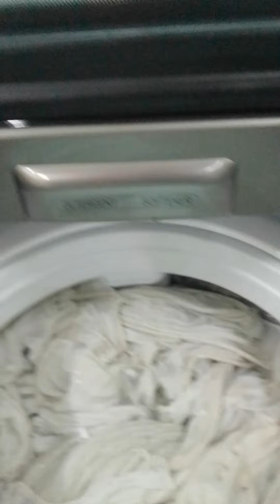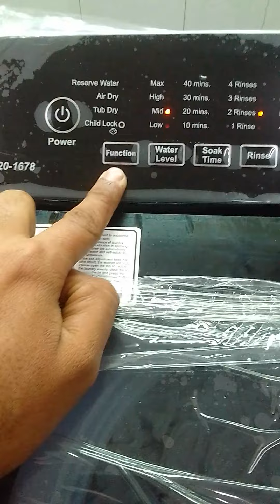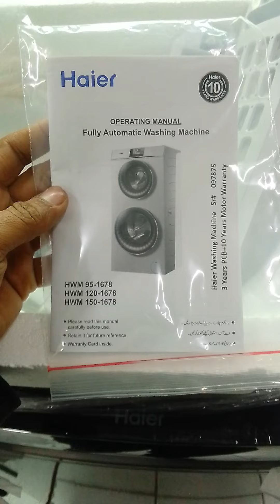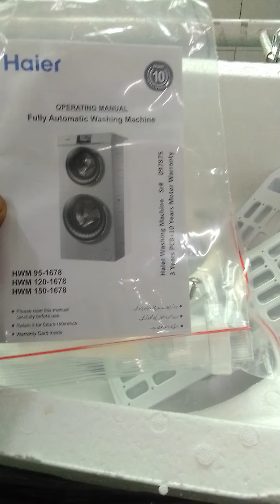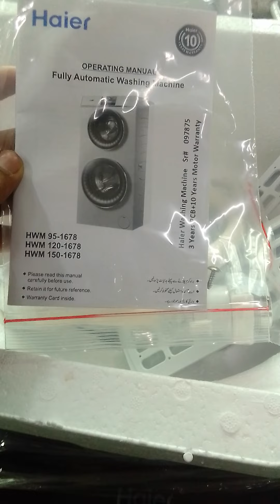Haier washing machine Fully Automatic HWM 120-1678 with cheap price Review| @wmtv408 | WM TV Haier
Haier washing machine Fully Automatic HWM 120-1678 with cheap price Review| ‎@WM TV  | WM TV Haier

Haier All Models Fully Automatic Washing Machine prices  With Details Feb-2022
WM TV

Channel+$ubscribe_Video+Like_
So,
Watch this video till the end.
I hope you enjoy i

A washing machine is a machine that washes dirty clothes.This barrel is filled with water, and then rotated very quickly to make the water remove dirt from the clothes. Most washing machines are made so that detergent (liquids or powders) can be put into the machine. These can help make the clothes cleaner.

1.Haier Top loading  Washing Machine Fully Automatic HWM 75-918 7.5kg white
2.Haier Top loading  Washing Machine Fully Automatic HWM 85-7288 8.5kg white
3.Haier Top loading  Washing Machine Fully Automatic HWM 80-P201 8kg Moon Light Grey
4.Haier Top loading  Washing Machine Fully Automatic HWM 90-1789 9kg Silver Grey
5.Haier Top loading  Washing Machine Fully Automatic HWM 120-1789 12kg PCM
6.Haier Top loading  Washing Machine Fully Automatic HWM 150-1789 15kg PCM
7.Haier Top loading  Washing Machine Fully Automatic HWM 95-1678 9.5kg Silver Grey
8.Haier Top loading  Washing Machine Fully Automatic HWM 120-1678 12kg PCM
9.Haier Top loading  Washing Machine Fully Automatic HWM 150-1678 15kg PCM
10.Haier Top loading  Washing Machine Fully Automatic HWM 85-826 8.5kg Sliver Grey
11.Haier Top loading  Washing Machine Fully Automatic HWM 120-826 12kg PCM
12.Haier Top loading  Washing Machine Fully Automatic HWM 120-826E 12kg PCM Moon Light Grey
13.Haier Top loading  Washing Machine Fully Automatic HWM 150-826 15kg PCM
14.Haier Top loading  Washing Machine Fully Automatic HWM 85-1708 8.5kg Sliver Grey
15.Haier Top loading  Washing Machine Fully Automatic HWM 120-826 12kg PCM
16.Haier Top loading  Washing Machine Fully Automatic HWM 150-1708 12kg PCM
17.Haier Top loading  Washing Machine Fully Automatic HWM 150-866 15kg+PCM+Display
washing machine with dryer price in pakistan..

Best Regards
WM TV